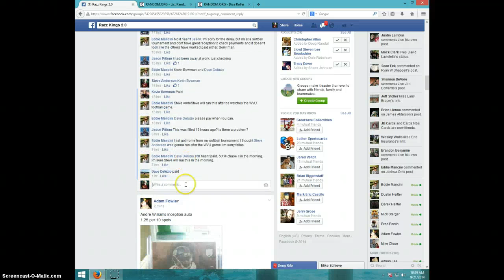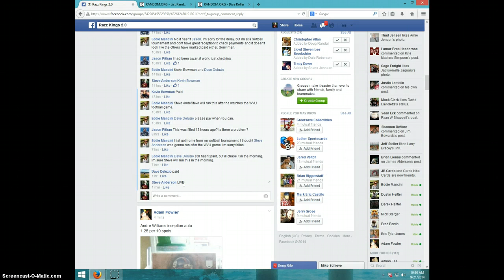RUSSELL WILSON CROWN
EDDIE MANCINI